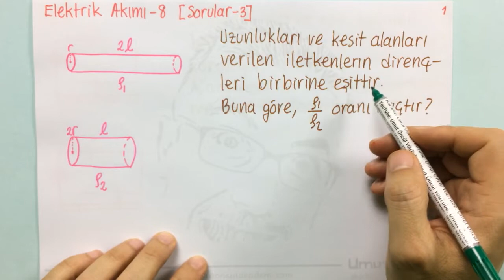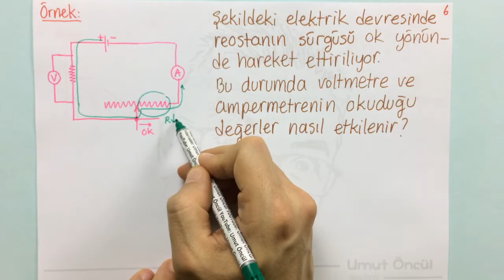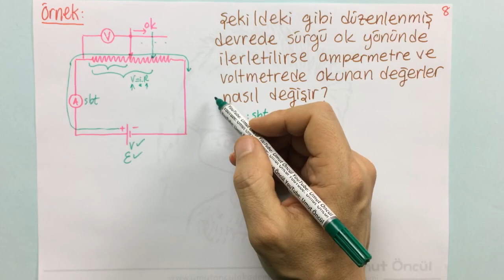Elektrik Akımı #8 | Soru Çözümü | +PDF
PDF Elektrik akımı başlığına yer verilmiştir.